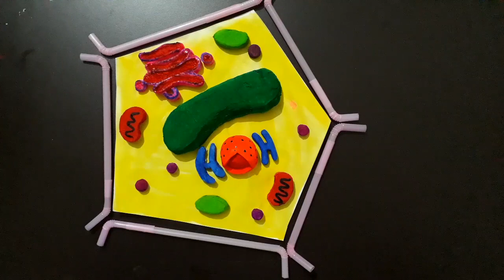Simple and easy way to make plant cell model